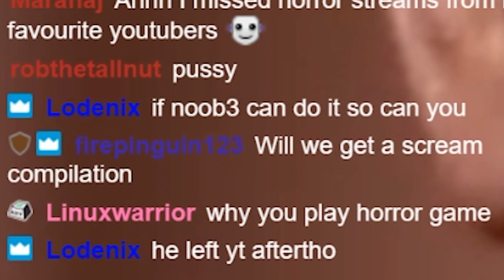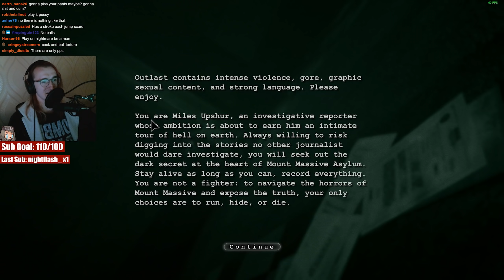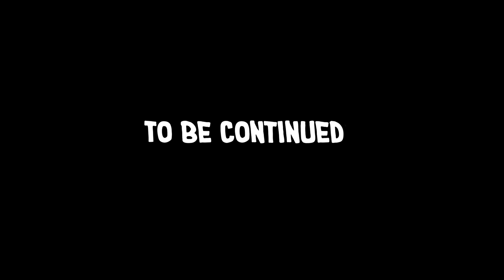OUTLAST - So We Reached The Sub Goal...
I utterly loathe horror games, even more so if they rely on cheap loud jumpscares. But we did reach the subgoal, and I have to give back to my community in the form of suffering... So here ya go!